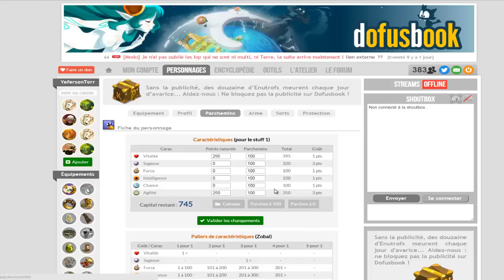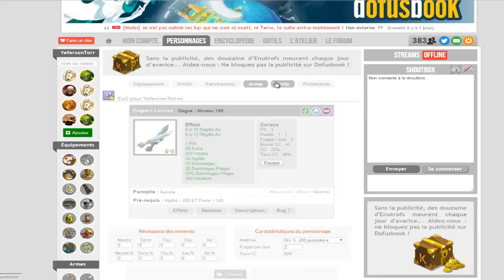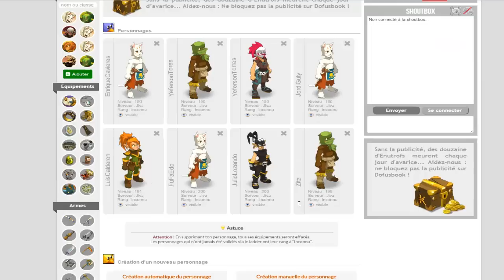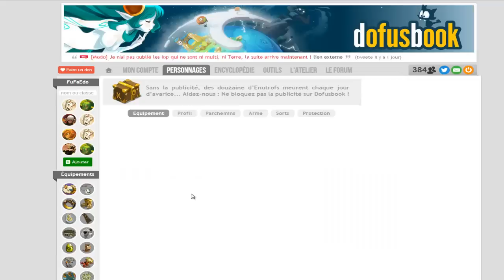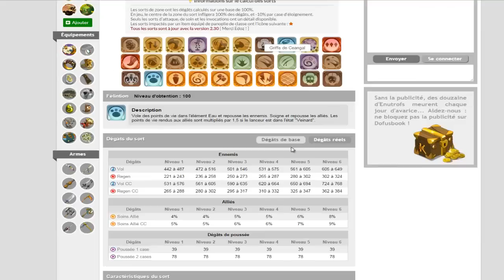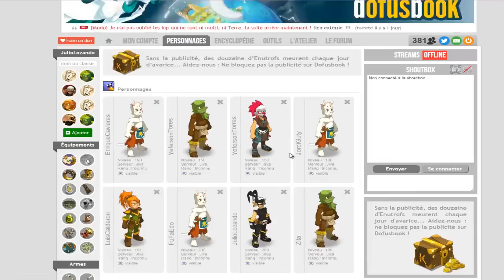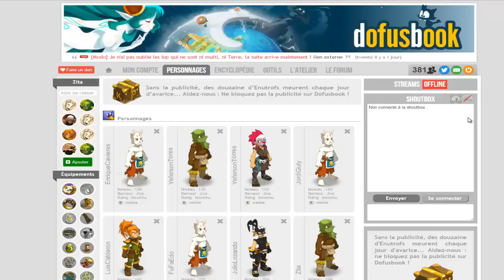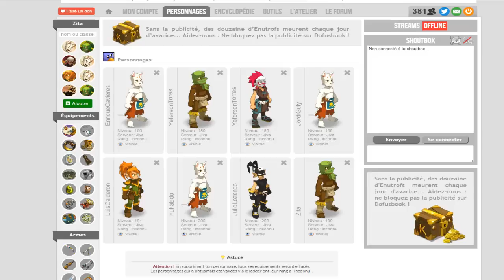DOFUS - Sets para suscriptores #16 (NUEVOS TROFEOS)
mejores sets de dofus
el mejor set
guia para hacer set
gato
zurca
ocra
zobal
tyma
tymador
sadida
Danielogol
danielo
dani
trofeos nuevos
sets 2015